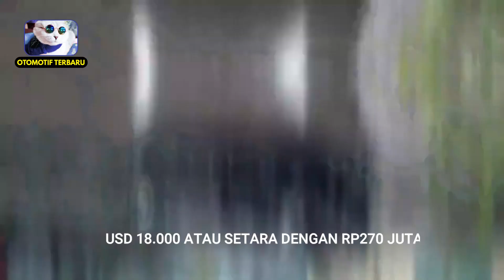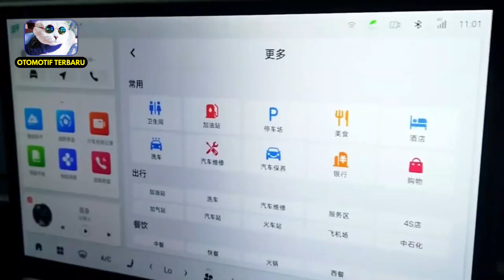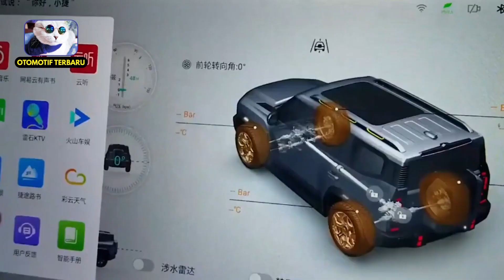MOBIL BARU SEKELAS LAND ROVER HARGA CUMAN 200 JUTAAN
Benarkah ada mobil baru sekelas land Rover di jual dengan harga murah? Ya ternyata memang benar ada loh guys. Mobil baru yang satu ini lahir dari pabrikan asal China yaitu Chery. Kabarnya Chery bakalan merilis mobil barunya di akhir tahun 2023 ini. Kira kira apa ya nama mobil baru ini dan seperti apa spesifikasinya? Langsung saja intip di sini. Ini dia! MOBIL BARU SEKELAS LAND ROVER HARGA CUMAN 200 JUTAAN!